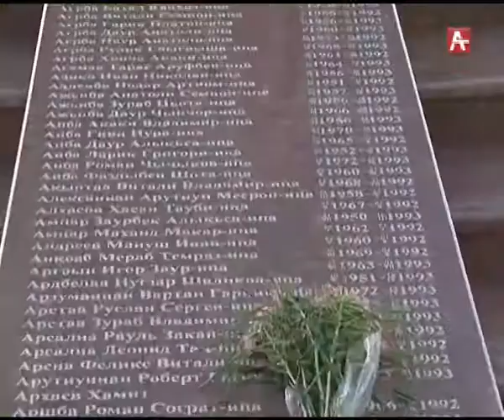Гагра возложение (рус) Смыр 06 10 17